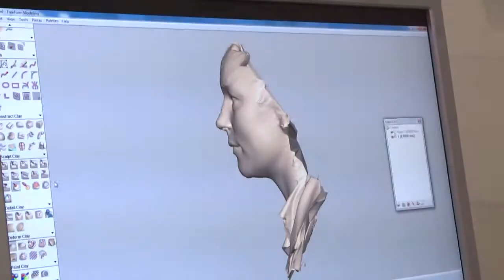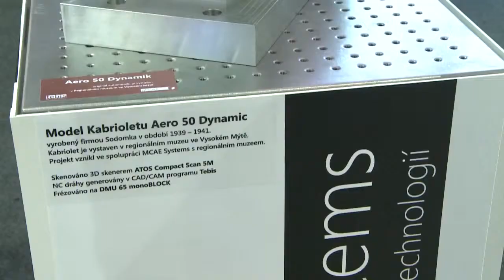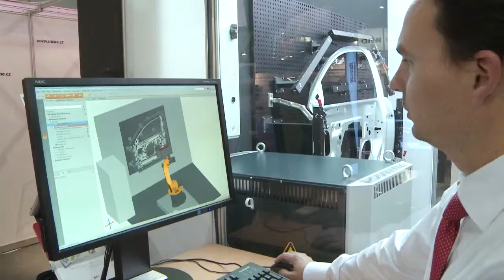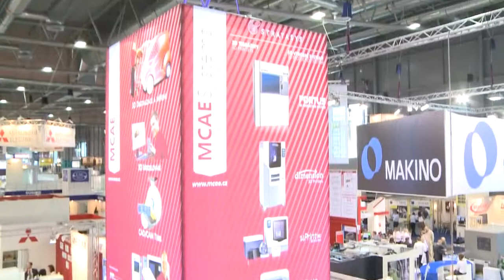MCAE Systems na veletrhu MSV 2012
Průmyslová automatizace - prezentace měřící, řídicí, automatizační a regulační techniky - byla hlavním tématem letošního Mezinárodního strojírenského veletrhu v Brně. Naše firma představila automatizované 3D měření skenerem ATOS Triple Scan a letošní novinku - nejmenší profesionální 3D tiskárnu na světě Mojo. Nechyběly 3D tiskárny uPrint, 3D skener ATOS Compact Scan, robotické systémy KUKA, obličejový skener VECTRA a CAD/CAM software Tebis.

Video vyrobila televizní a reklamní společnost TVF, s.r.o.